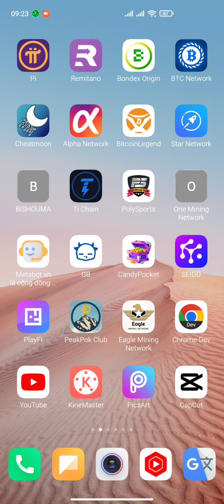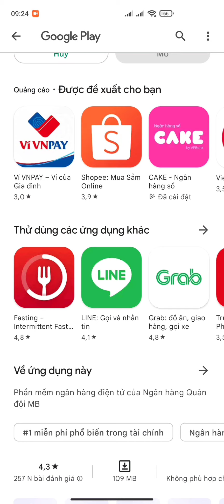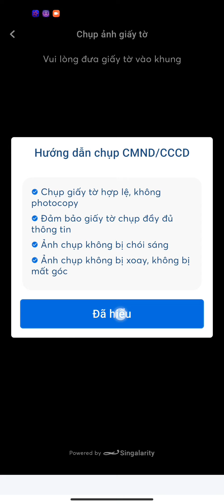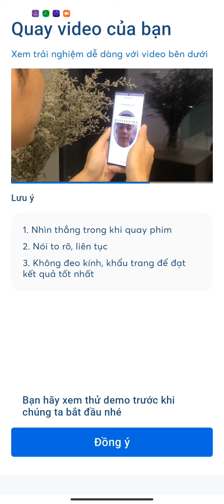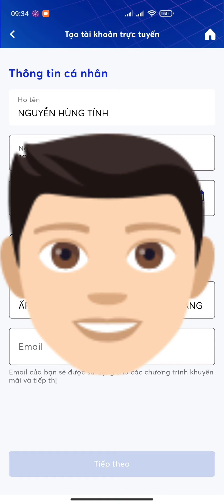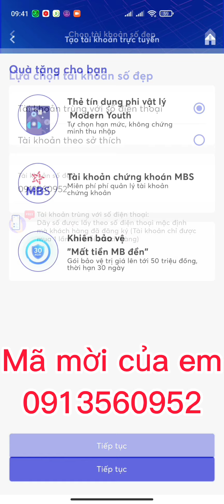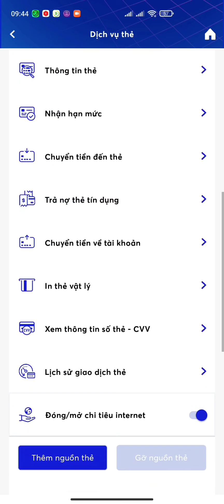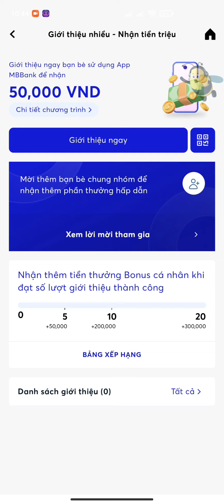MB BANK NHẬN 30.000 KHI ĐĂNG KÝ + 50.000 MỘT GIỚI THIỆU + THƯỞNG CÁ NHÂN 300.000 VNĐ | Kiếm Tiền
1. ĐÀO PI NETWORK: 1 PI~1000$
Mã mời: HungTinh1993
Link tải:

3. ĐÀO TI CHAIN: 1 TI~1000$

4. ĐÀO CORE: CORE~100$ Nhận ĐƯỢC BTC

5. ĐĂNG KÝ SÀN KUGOUEX KIẾM 20$ MỖI NGÀY

6. Đ.KÝ SÀN BINANCE: MUA BÁN TẤT CẢ COIN

7. WEB ĐÀO BITCOIN 0,00005207 BTC UY TÍN

9. ĐĂNG KÝ SÀN ASBAZAR: 1 ASB~0,5$

10. ĐĂNG KÝ SÀN LBANK BÁN BCL TOKEN

11. ĐÀO BONDEX ORIGIN: 1 BNDX~20$

12. ĐĂNG KÝ APP KBANK ~6$

15. ĐÀO STAR NETWORK: 1 STAR~0,2$

16. ĐÀO ABTC SÀN ATLANTIS: 1 ABTC~100$

17 ĐÀO BEE NETWORK: 1 BEE~0,6$

18. ĐÀO ALPHA NETWORK: 1 ALPHA~0,6$

20. ĐÀO CHEATMOON: 1 CHEATMOON~0,4$

21. ĐÀO COIN X: 1 COIN X~20$

24. ĐÀO HI DOLAR: 1 HI~1,6$

25. ĐÀO WEDEX: 1 DEX~0,9$

26. SÀN MEGALION NHẬN 500 LION

27. ĐÀO POLY SPORT TỔNG CUNG 1 TỶ